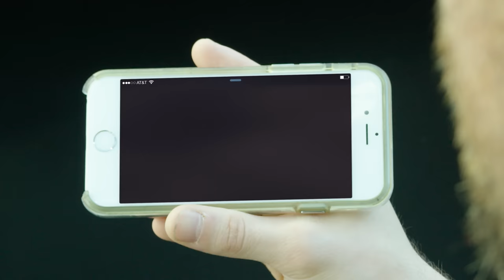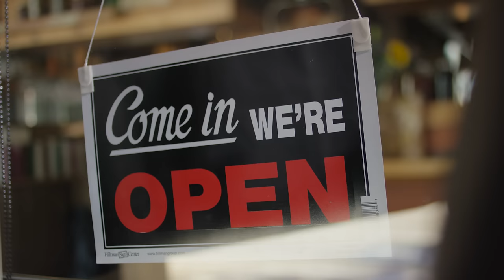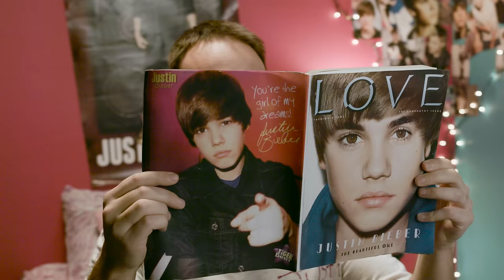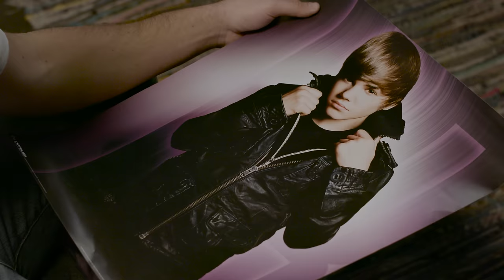Million Dollars, But... Biggest Belieber and Knife-hand | Rooster Teeth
This week Barbara and the Funhaus gang live stream their bathroom breaks and become the world's biggest Justin Beiber fans.

About MIllion Dollars, But..:
What would you do for a million dollars? Rooster Teeth’s finest would do anything to get rich. Seriously. Anything. In each episode, a rotating cast of hosts challenge each other with their own hypothetical version of the question "You get a million dollars, but...".  Participants have to determine if the deal would be worth it for them in exchange for a million dollars.